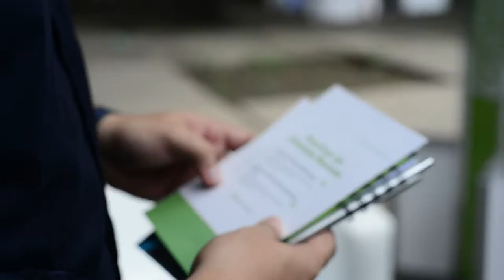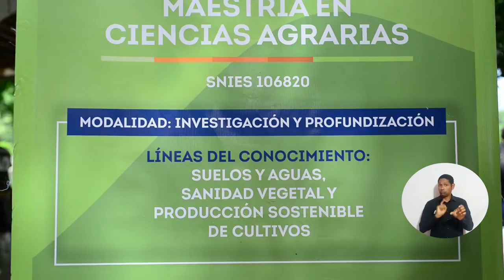Tercera Feria de Posgrados UNIMAGDALENA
La Universidad del Magdalena, por medio del Centro de Posgrados y Formación Continua, realizó la Tercera feria de posgrados en el campus principal de la Alma Mater. Esta contó con la participación de 200 personas de manera presencial y 171 de manera virtual , aprovechando descuentos de hasta un 35 %, dependiendo del programa de interés.